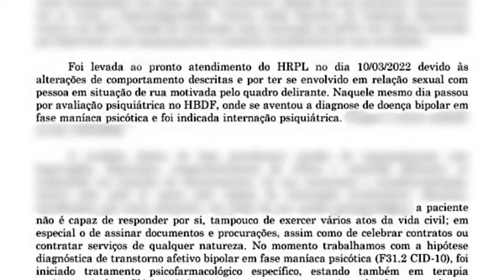Morador de rua e a esposa do personal trainer: o diagnóstico e a minha opinião final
Como suspeitei a mulher tem um transtorno mental, mas, apesar disso o morador de rua continuou se gabando de seus feitos e se achando o garanhão.
Link da postagem do meu blog de  filmes sobre transtornos mentais.
Diferenças e semelhanças entre a esquizofrenia e a bipolaridade.